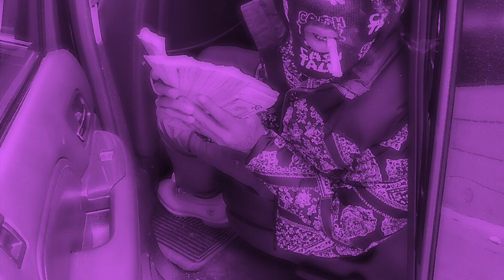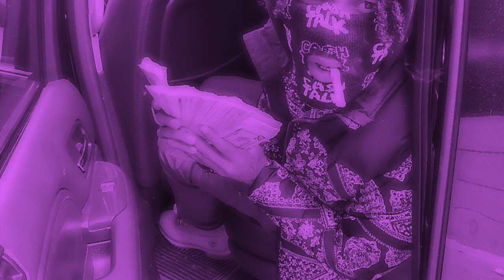Shordie Shordie - Bonnie & Clyde ((Slowed Slowed))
No copyright